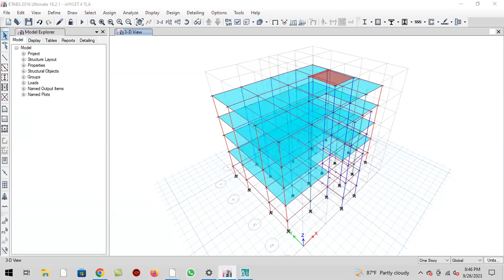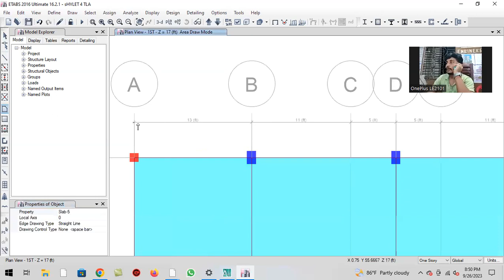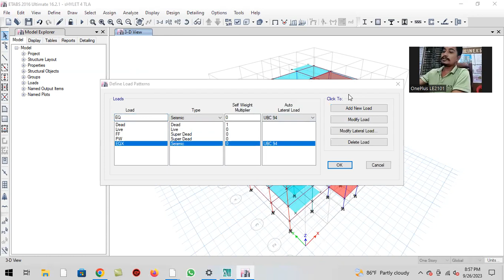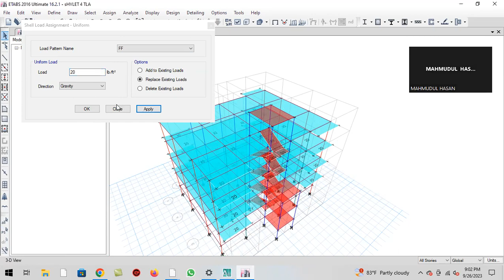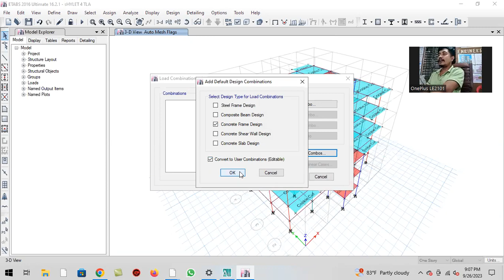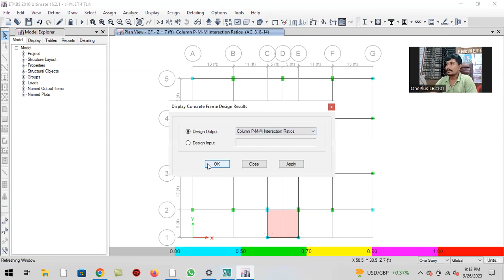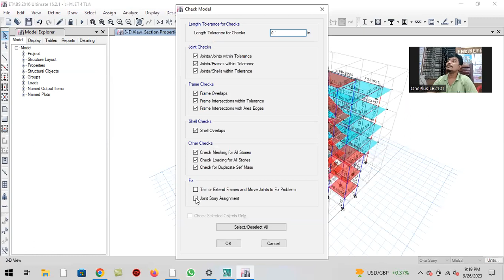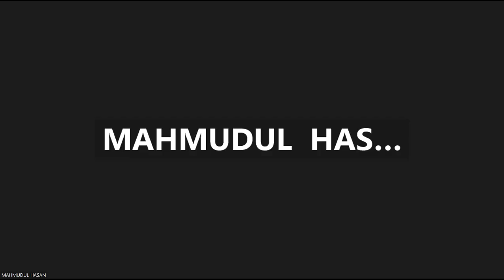4 storied building design in etabs software part 02 | ৪ তলা বাড়ির প্লান ও ফাউন্ডেশন | 4 Tola barir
4 storied building design in etabs software part 02 | ৪ তলা বাড়ির প্লান ও ফাউন্ডেশন | 4 Tola barir design by Engr. Noman _ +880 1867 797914